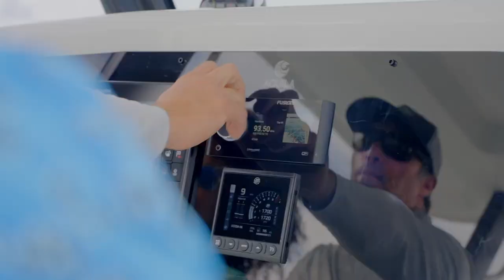Aquila Power Catamarans Celebrates a Decade of Success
Aquila Power Catamarans, the world’s #1 power catamaran manufacturer, is celebrating ten years of raising the bar on performance, innovation, and quality.

With hundreds of satisfied customers worldwide and a global dealer network of more than 90 locations in 22 countries, including the United States, Aquila’s rapid growth and global success has challenged our international design and engineering teams to rise to elevated expectations. In the Philippines, Europa Yachts represents Aquila exclusively to ensure excellence in delivery, after sales and maintenance of Aquila.

Aquila Yachts represent the newest and most exciting evolution on the market today offering practicality and comfort with trend setting innovation, quality and design. Both inside and out, Aquila Power Catamarans are designed to provide the perfect cruising vessel whether you’re crossing oceans or cruising through the Philippine archipelago, living aboard or exploring worldwide destinations, or simply entertaining friends and family at the dock.